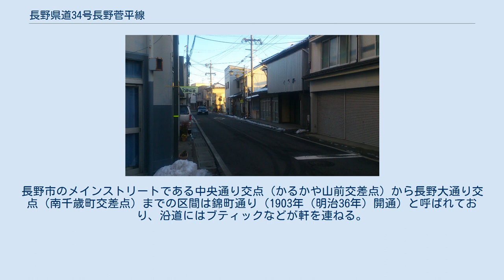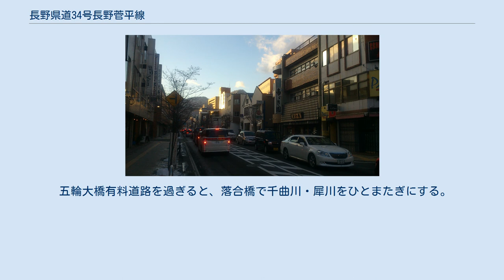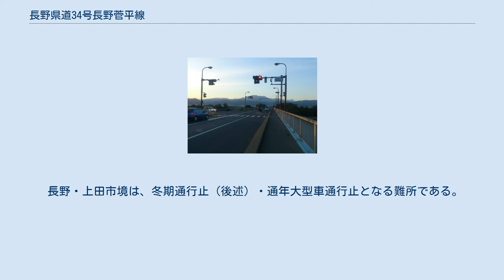長野県道34号長野菅平線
長野県道34号長野菅平線（ながのけんどう34ごう ながのすがだいらせん）は、長野県長野市の市街地から上田市の菅平高原に至る県道（主要地方道）である。
 長野市と菅平高原とを、若穂保科を経て結ぶ路線である。
 長野市街地の西縁を走る国道19号（県庁通り）交点（岡田町交差点）を起点とし、長野市街地を東に進む。
長野市のメインストリートである中央通り交点（かるかや山前交差点）から長野大通り交点（南千歳町交差点）までの区間は錦町通り（1903年（明治36年）開通）と呼ばれており、沿道にはブティックなどが軒を連ねる。
この区間は駐車監視員活動の重点路線となっている（長野中央警察署管轄）。
 長野大通りを越えると、車の流れは長野駅東口方面へと続く4車線のアンダーパス（都市計画道路山王栗田線）へと向かうが、本路線はその側道である終日一方通行（東行き）の街路へと進む。
長野都市ガスのガスタンクを眺めつつ、長野県内初のガードといわれる七瀬ガードでしなの鉄道北しなの線をくぐる。
七瀬ガードを過ぎると、1.5車線の狭さで七瀬商店街を抜ける。
この区間は時間帯により一方通行（東行き）となる。
 七瀬商店街より先は2車線路となり稲葉・大豆島の住宅街を通り抜けていく。
この区間は歩道が断続的にしかない割に大型車の通行が多く、歩道の整備が徐々に進められている。
また緩やかにS字カーブを描く線形となっているため、ほぼ一直線の道路に改良することが都市計画決定されている。
 五輪大橋有料道路を過ぎると、落合橋で千曲川・犀川をひとまたぎにする。
落合橋より先は若穂保科の山間を保科川に沿って進む。
保科温泉を過ぎるといよいよ道は険しくなり、1.5車線幅となって長野・上田市境に至る。
 長野・上田市境は、冬期通行止（後述）・通年大型車通行止となる難所である。
 長野市街地の国道・県道指定の変遷 落合橋の途中にある落合橋中央交差点 長野市 上田市